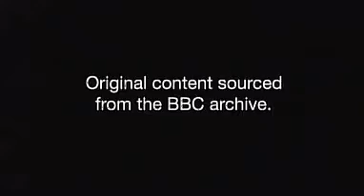Falkland War wounded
News from 1982